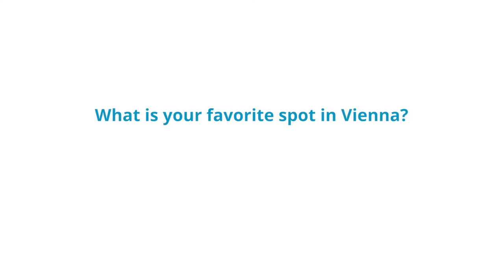My CEU, Our Vienna – Cheryl Ng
We’ve asked our students what Vienna means to them. Watch Cheryl Ng, MA in Sociology and Social Anthropology, tell you what she likes about the Austrian capital and what her favorite spots are in the city.